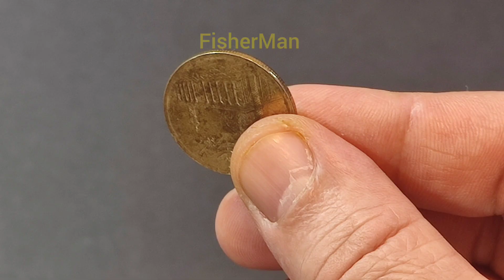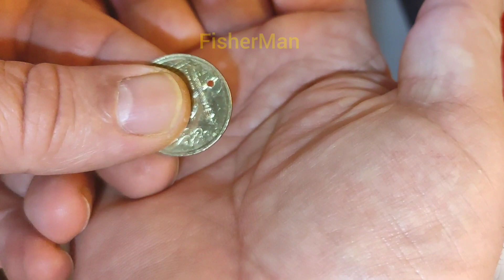Learn the art of building step-by-step and become a true master in no time! 💪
Discover the art of crafting affordable fishing tools in our channel! Learn how to create your own gear and experience the joy of fishing firsthand.